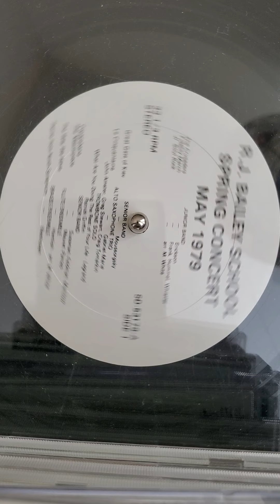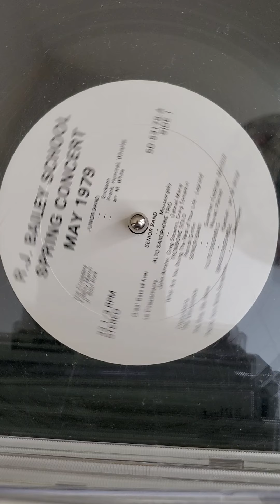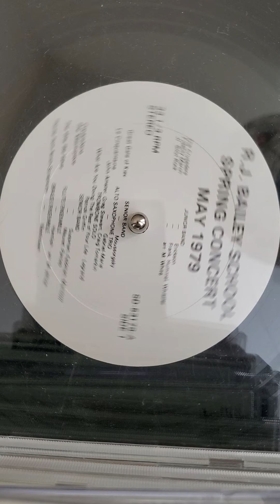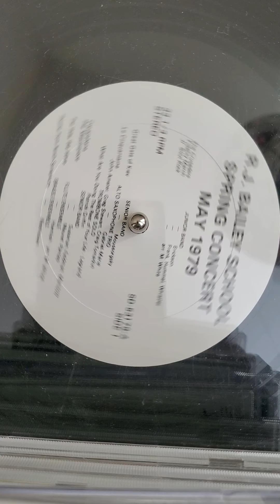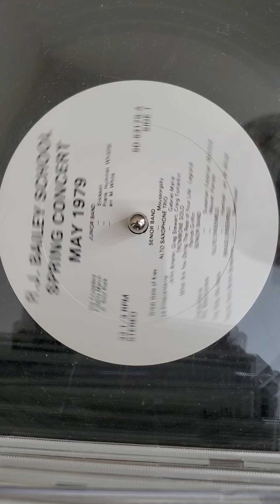Copacabana - 1979 R.J. Bailey School Senior Band Concert (post 5 of 15)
Dr. Mitch White presents the 1979 R.J. Bailey School Senior Band Instrumental Concert (post 5 of 15)

Senior Band, 2 songs:
Copacabana - Sussman, Feldman,  Manilow

The Masterpiece - Mauret, Parnes